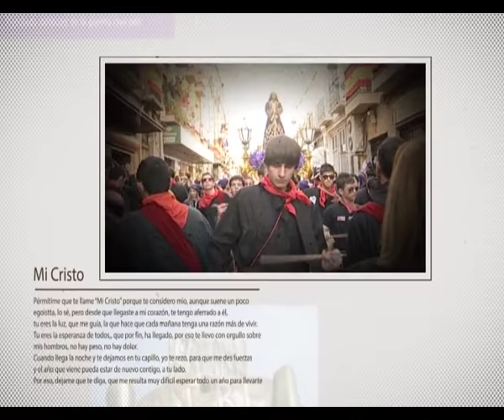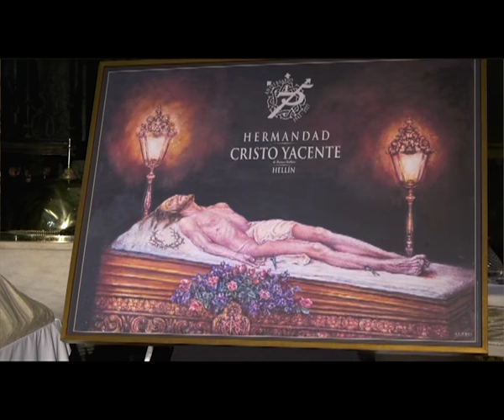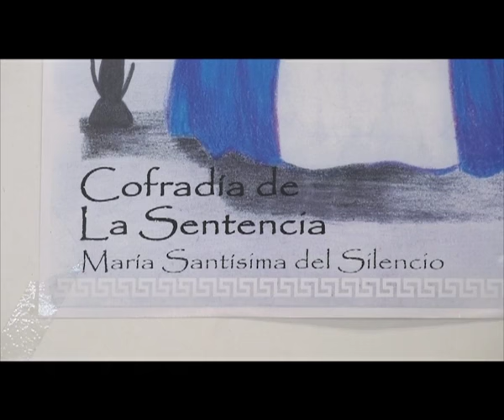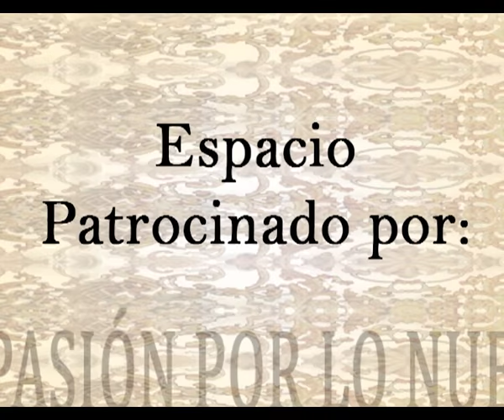"Pasión por lo nuestro" Tv Hellín 6-3-2017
"Pasión por lo nuestro", programa de Televisión Hellín dedicado íntegramente a la Semana Santa y Tamboradas de Hellín, Declaradas de Interés Turístico Internacional.
Hoy, Vicente Más, pte. Hermandad del Cristo Yacente, de Benlliure